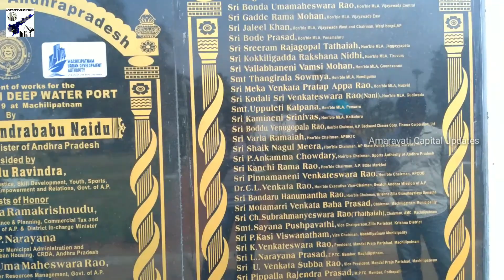Bandar Port Works Was Started || Machilipatnam Deep Water Port Latest Works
➡More Videos From My Youtube Channel